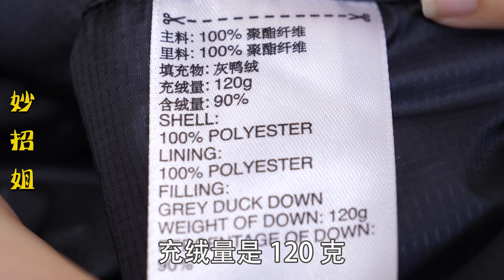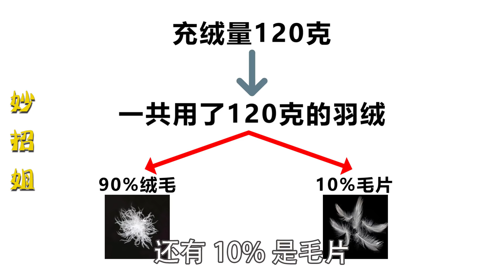羽绒服好不好，看这里就知道了，学会这个小窍门，再也不会被坑了